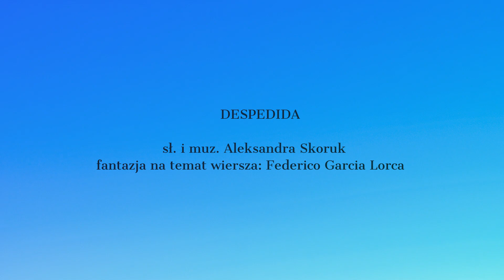ALEKSANDRA SKORUK - DESPEDIDA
DESPEDIDA

sł. i muz. Aleksandra Skoruk
fantazja na podstawie wiersza: Federico Garcia Lorca